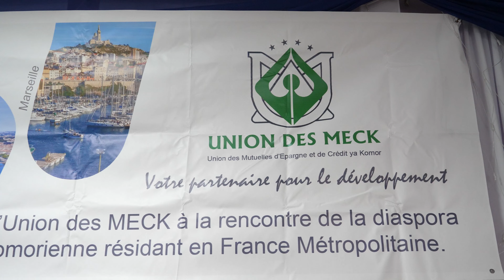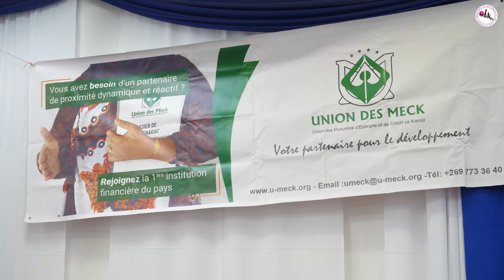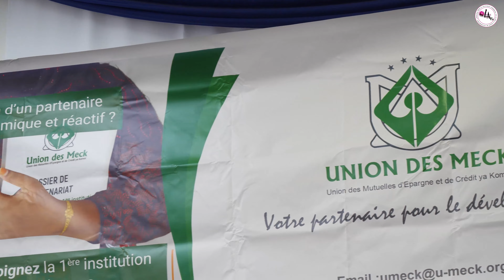CONCERT DE SAMRA A MARSEILLE AVEC UNION DES MECKS DES COMORES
La mission de la délégation des responsables des Banques des Comores (Union des Meck)  en France  plus particulièrement à Marseille était achevé par un concert de la Diva Samra  ,  et l'équipe Roselbak en Partenariat avec L'Ortc étaient au rendez vous pour vous présenter l’intégralité du concert à Marseille.